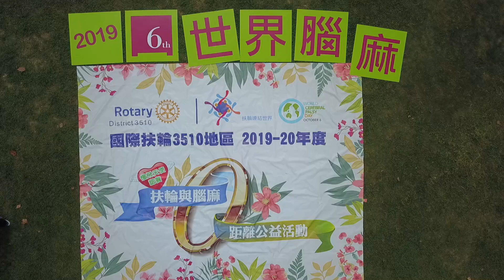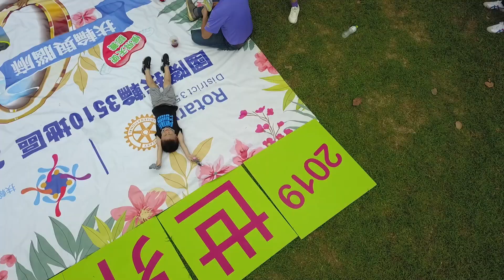2019世界腦麻空拍